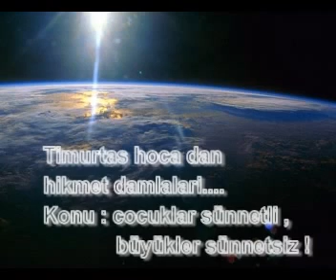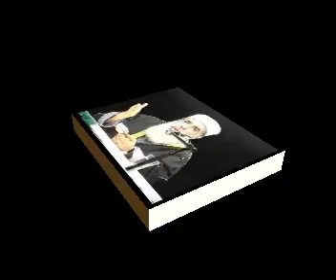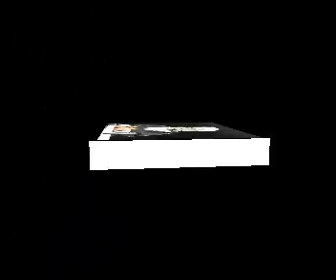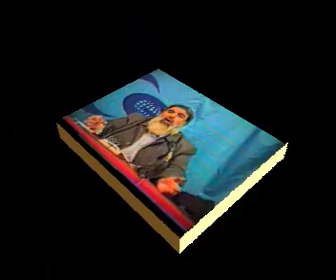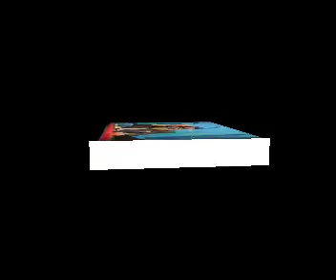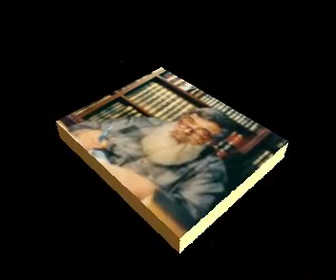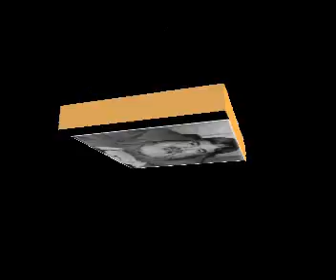34-cocuklar sünnetli,büyükler sünnetsiz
Degerli Timurtas Hoca mizin unutulmaz sohbetlerinden kesitler...sohbet vaaz gercek nasihat dogruyol günes ay bahar kurtulus cennet azab korkunc dehset cehennem kabir mahser ahiret dünya ahiret iyi kötü kaiklik laik cumhuriyet türkiye asker polis mehmetcik demokrasi ateist komunist dügün eglence cinsiyet erkek kadin kiz cocuk egitim dizi film televizyon kanal yaratilis imtihan namaz dua islam sünnet kücük büyük